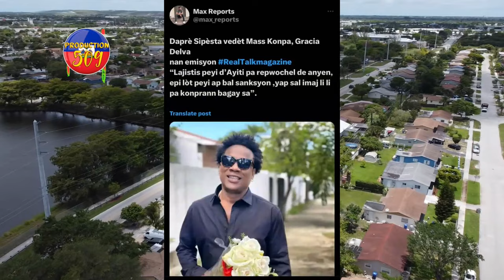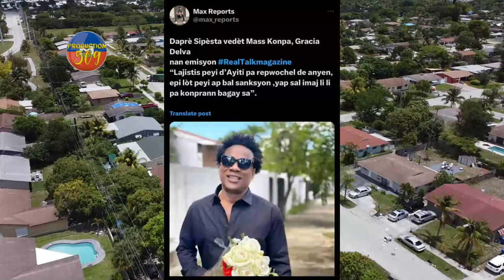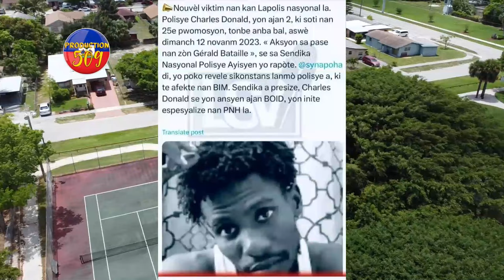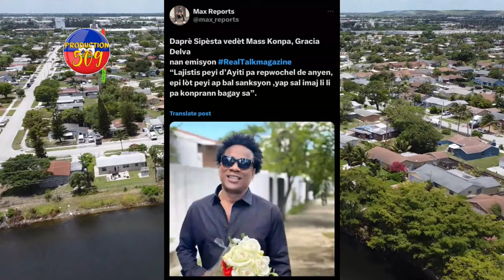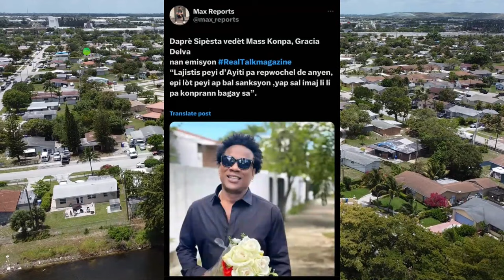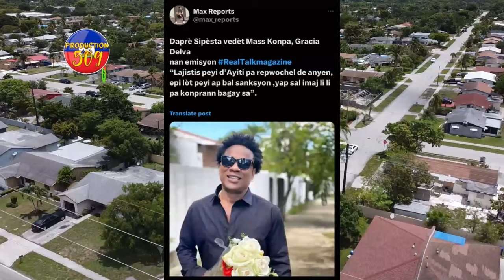KONFIME CHEF G4NG ISCA MOURI DOSYE ARESTASYON GRACIA DELVA YON POLISYE BIM MOURI